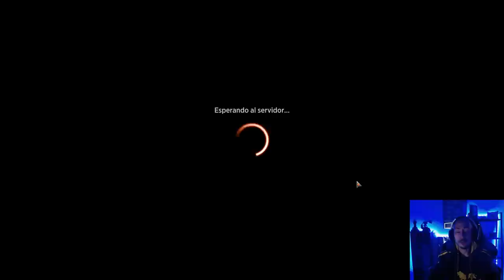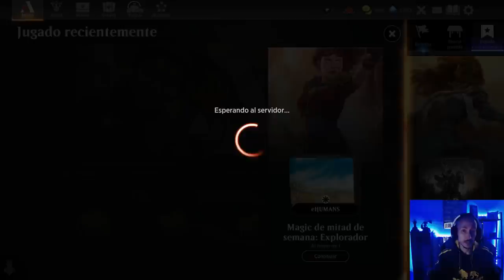El mejor mazo AGRESIVO del formato. Monowhite Humans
Mazo
3 Adeline, cátara fulgurante (MID) 1
3 Cátaro brutal (MID) 7
1 Caballero errante de Eos (MOM) 26
4 Adversario intrépido (MID) 25
4 Iniciado optimista (VOW) 20
4 Thalia, guardiana de Thraben (DKA) 24
2 Eiganjo, trono del imperio (NEO) 268
2 Experta en rescates (SNC) 12
18 Llanura (MIR) 331
4 Oficial de alistamiento (BRO) 23
4 Vendedora de libros de hechizos (WOE) 31
3 Fundición de Mishra (BRO) 265
4 Osificación (ONE) 26
4 Vanguardia de las Capas de Cobre (MAT) 1